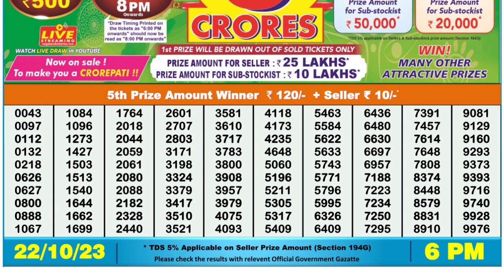Nagaland Lottery Sambad Live 6pm 22.10.23